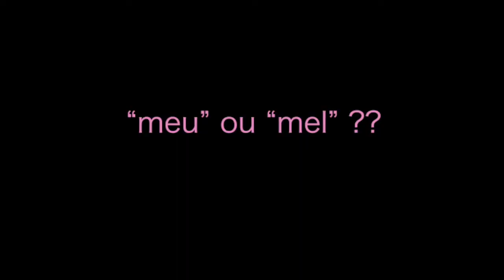【ポルトガル語講座 com Harumi】レッスン９８：発音「meuとmel」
Skypeを使った以下のオンラインレッスンをしています。
日本語、初級ポルトガル語、英語（受験、英会話）、ボイストレーニング（ジャズ、ボサノバ等）、フルート、サックス

今すぐ使える日常会話を中心に、ブラジルの文化や音楽などの紹介もしていきます。

日本語話者の方も、英語版ポルトガル語レッスン、試してみて下さい！

Portuguese lesson for Japanese.